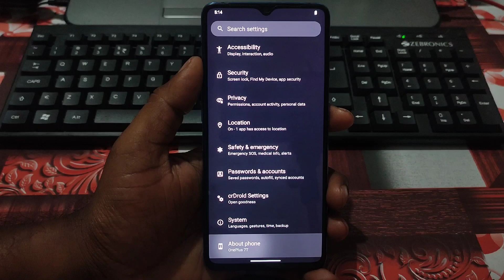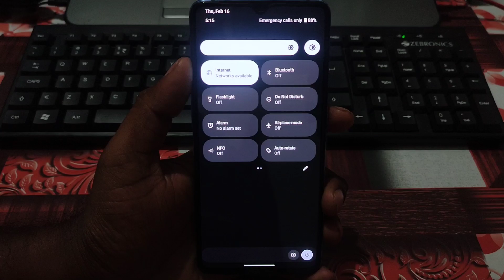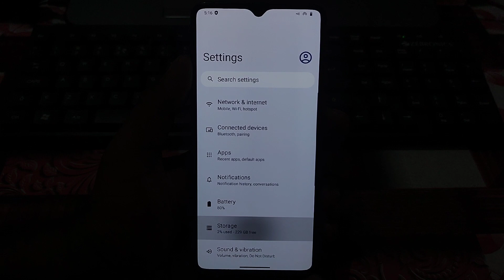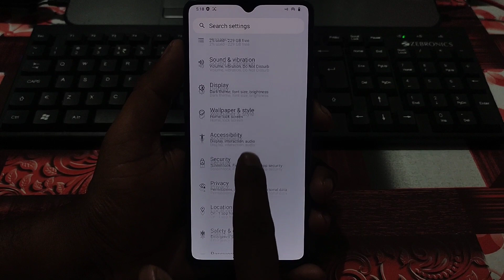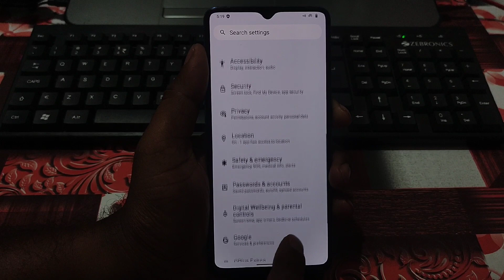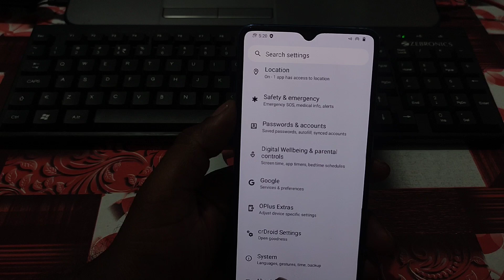🔥 Official crDroid 9.2 Android 13 Rom for OnePlus 7T February Update ( 2023-02-18) Vanilla Variant 🔥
Review:
Hi viewers this is latest Official crDroid 9.1 Android 13 Rom for OnePlus 7T | February Update I Face Unlock & OTA Support 🔥

After Installation I'm using this device, everything working fine, it's very clean and stable rom.

Pros
1.Clean and stable rom
2.Good Battery Backup
3.Rapid Charging working well
4.Play Protect Device is certified (SafetyNet passed by default)
5.Fingerprint working good & fast
6.Face Unlock working Good & Fast
7.OTA / System Update support Available

 Cons
1. Minor Bugs

1.crDroid Team & XDA
2.Rom Maintainer: Hasan Okarci